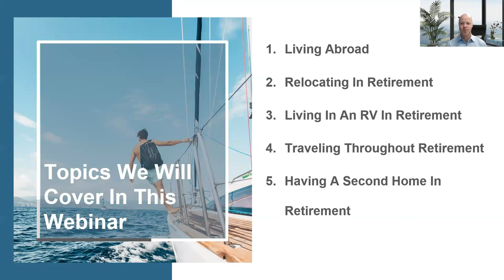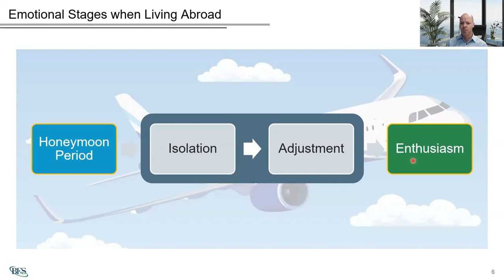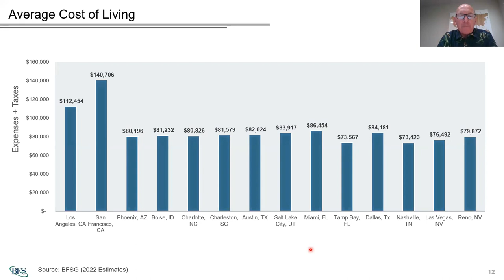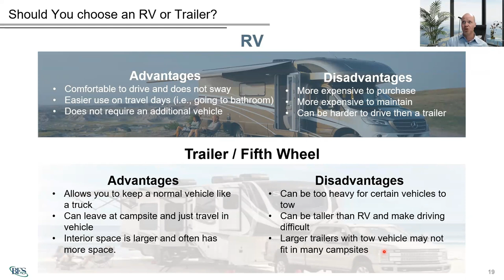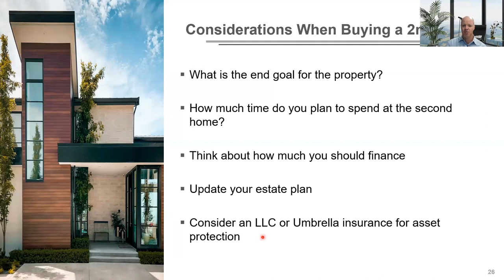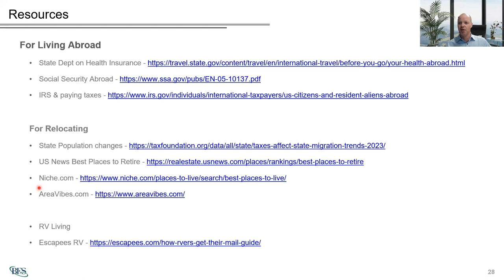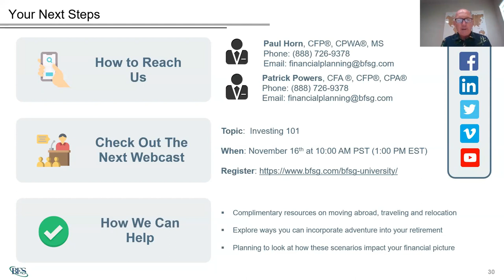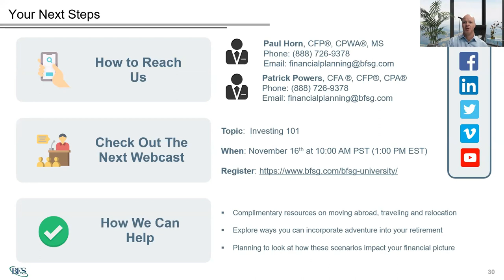Adventures in Retirement: Embracing Unconventional Golden Years (Webinar Replay)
Don't think Retire, think Repurpose!

What does retirement look like for you? The couch and Netflix, or equivalent? An RV and road trips? Traveling in general? Europe? Asia? South America? Golfing?

Everyone has their own idea of what retirement looks like, and this program will explore a handful of less traditional routes through retirement that may be fun to consider.